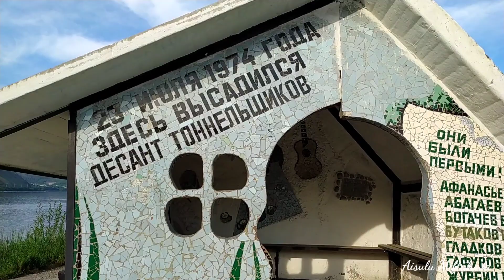Иду на Байкал - пристань, красотень вокруг...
Иду на Байкал - пристань, дорогой через береговую лесополосу. Красотень вокруг, цветут дикоросы(дикий лён, белый клевер .. шиповник, и т. д.) а запах (!!!) не передать словами,словно пьешь целебный бальзам, дышишь этими ароматами и надышаться не можешь, да и с Байкала свежий , морской ветерок ..,приятно.👌🌊

Северное Прибайкалье. Бурятия. Сибирь.
Автор фото и видео-монтаж:
Aisulu Miftahova
отснято 10 июля 2023